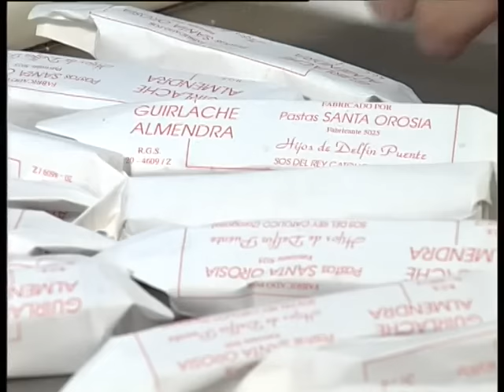El guirlache y el mazapán | Receta tradicional | Receta de Navidad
En el año 1999, en la localidad zaragozana de Sos del Rey Católico, los hijos de Delfín Puente seguían conservando la técnica de elaboración turronera que con tanto gusto habían heredado generación tras generación. En su obrador, pudimos recoger cómo se elaboran tradicionalmente los dos dulces típicos navideños: El guirlache y el mazapán.